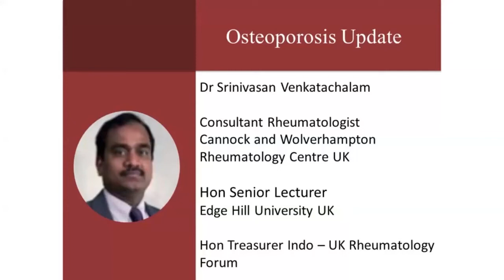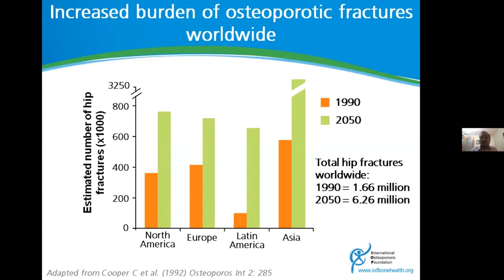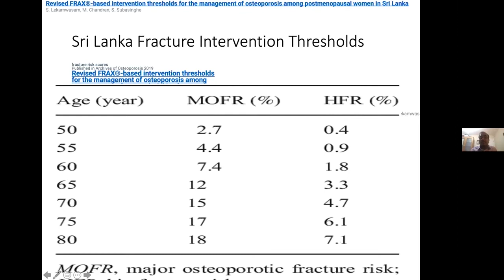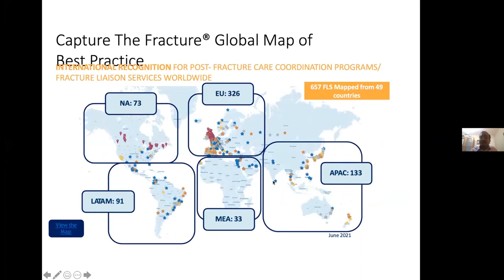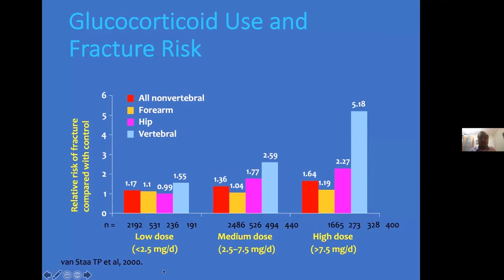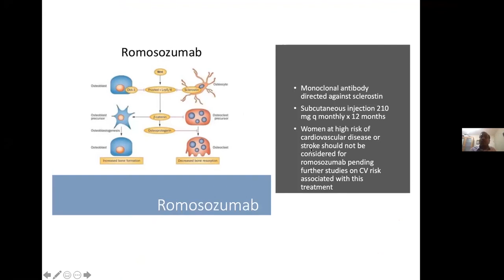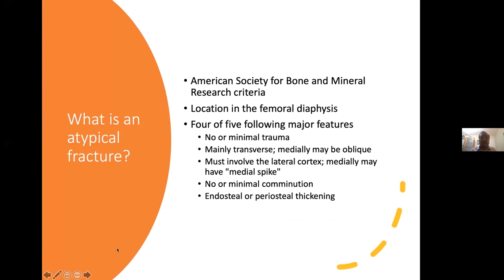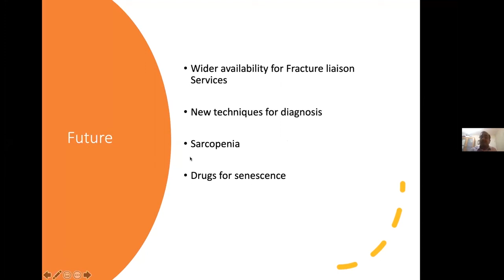SU - Osteoporosis Update - Dr Srinivasan Venkatachalam